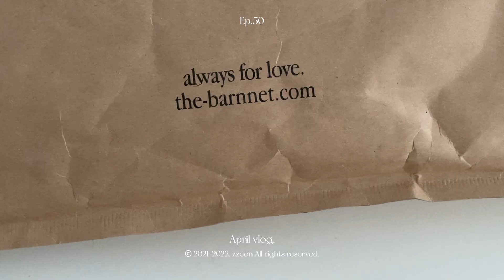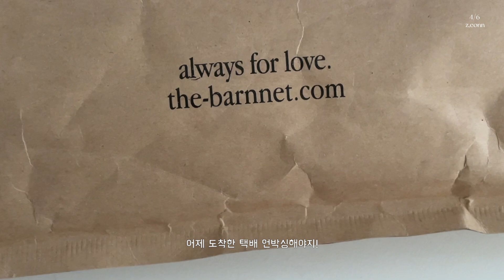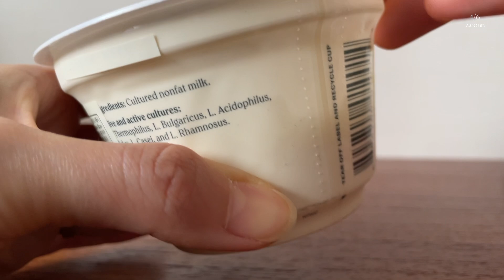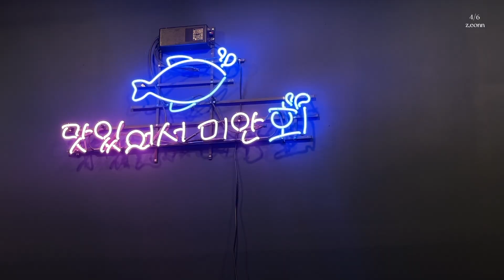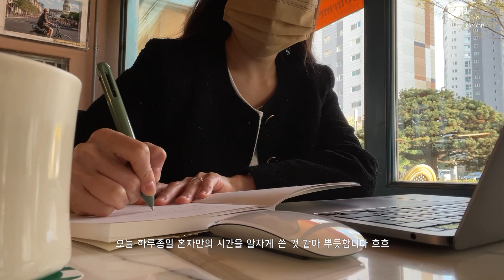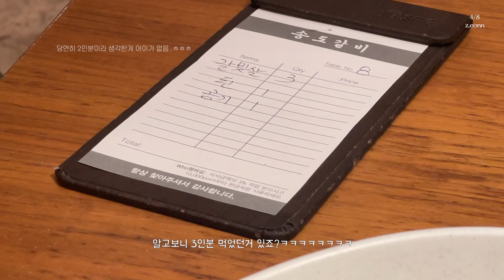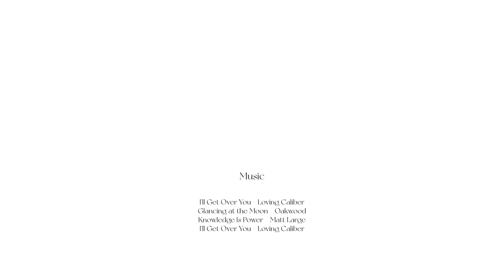VLOG. 어딜가나 온통 꽃으로 물들었던 한 주🌸. 혼자만의 시간도 알차게 보내고 계속 진행중인 봄 언박싱(the barnnet 더바넷) cozy time alone.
안녕하세요 여러분 쩌언이에요.

꽃 보러 다들 다녀오셨나요?
전 오늘 비 소식이 있어서 꽃 다 떨어지기전에 후다닥 다녀왔어요!

만개한 벚꽃을 멍하니 보고만 있어도 너무 행복했는데
그 앞에서 예쁜 사진도 많이 담고 예쁜 영상도 많이 담아서
더욱이 행복한 일주일을 보낸 것 같아요🤍

이번주도 행복한 한 주 보내시고
오늘도 찾아와 주셔서 감사드려요!

굿밤입니다✨